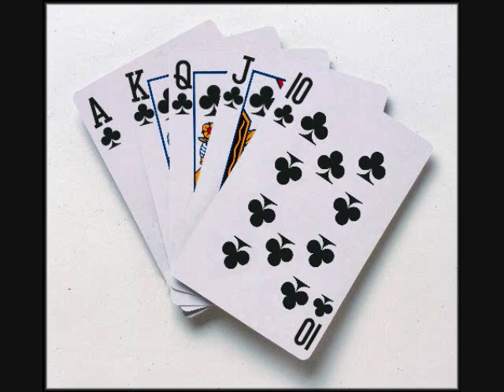Music - Jack of Clubs (Extended Mix)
So I spent the weekend extending and fixing up my one hour composition with some tips from my friend Timmie.  I think it turned out alright, but I still have a lot of work to do on drums - the snares don't sound like they fit in too well.